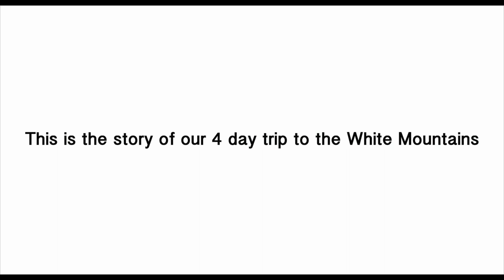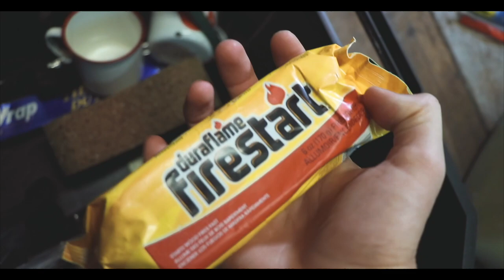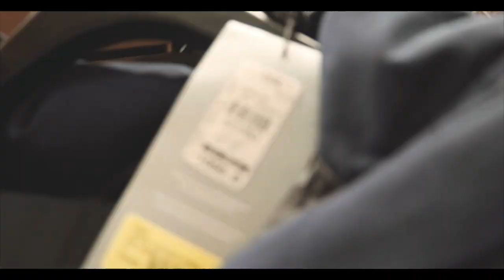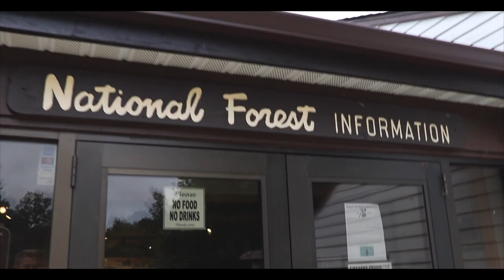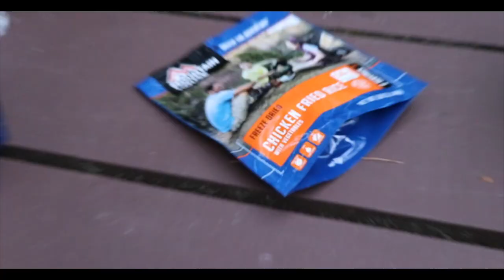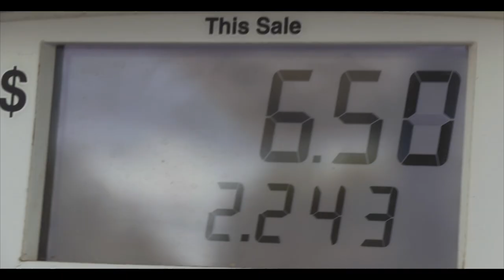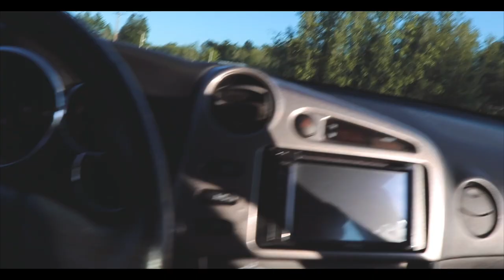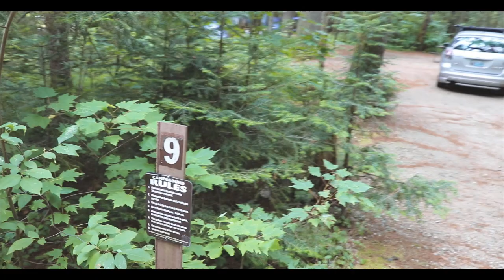4 Days In The White Mountains (Official Documentary)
This is a documentary/vlog/film of four days my friend and I spent in The White Mountains. We encountered waterfalls, awesome views, and a black bear. I promise it is worth to watch all the way through!

- Gear -
Canon 80D
Ronin-S